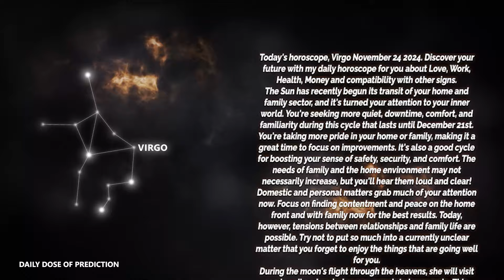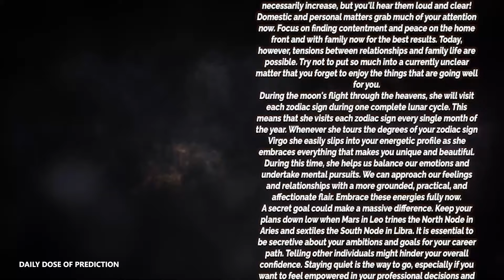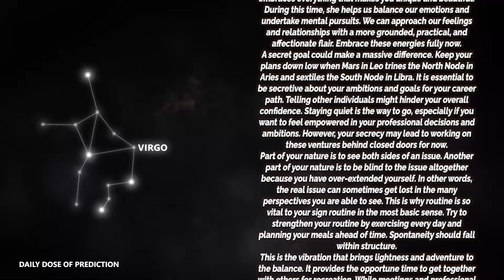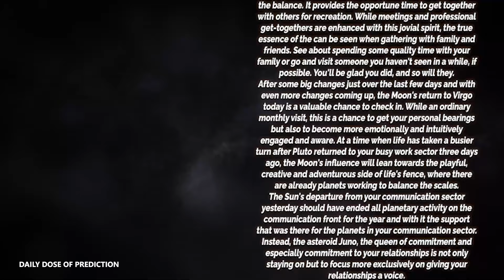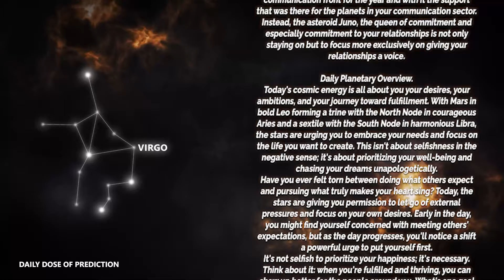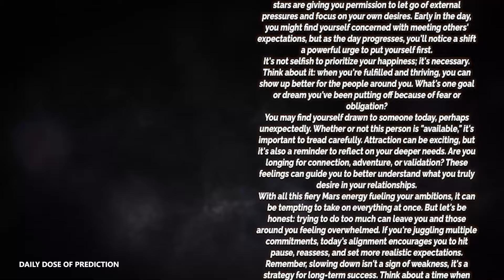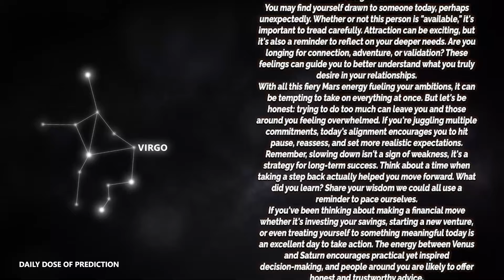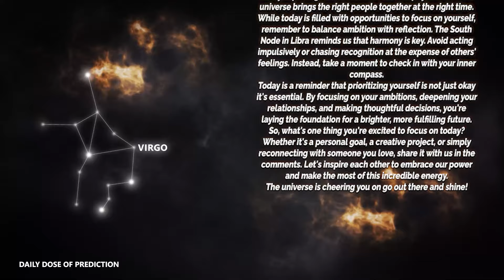Virgo - Daily Horoscope - November 24, 2024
Today's Horoscope Virgo November 24, 2024. Discover your future with my daily horoscope for you, my dear Scorpio sign in love, work, health, money and compatibility with other signs. Free daily horoscope!

In your horoscope Sunday, destiny holds great things for you. Find out how your day is going with our free daily predictions.

Virgo Horoscope Sunday  November 24, 2024

Virgo love horoscope Sunday tomorrow
Virgo relationship horoscopeVirgo love horoscope Sunday oracle
Virgo love life Sunday
Virgo Virgo love horoscope Sunday
Virgo love horoscope 2024 for singles
Virgo love horoscope September 2024
Virgo single love horoscope Sunday
Virgo love horoscope Sunday oracle